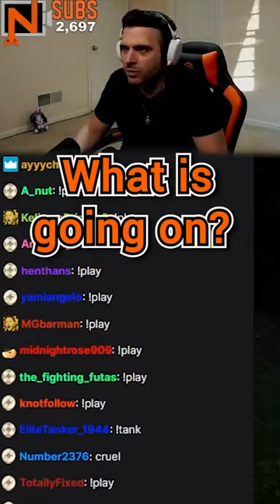This Game Lets Chat Join and its CHAOS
KEKW

Video Edited by Lilac Ch.

Source - Me :)